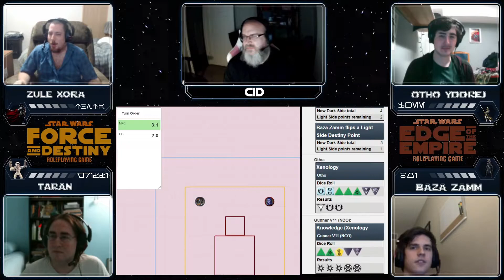Star Wars 18 4 Invincible Sith